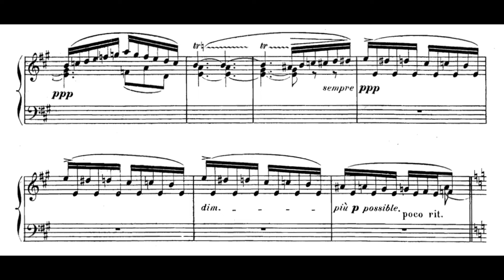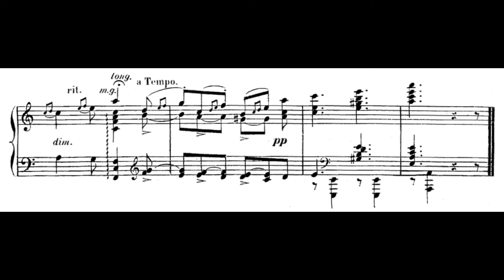Autrefois Op. 87 No. 4 (C. Chaminade) Score Animation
Anna Sutyagina, piano